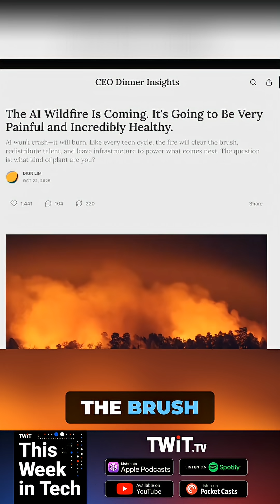AI's Future: Small Models Will Dominate More Efficiently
AI won't 'crash'—it will burn, says Jeff Bezos. The fire will clear, redistribute talent, and power what's next. Small AI models are the real winners, offering speed and efficiency.